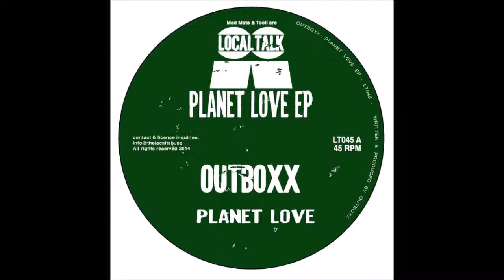Outboxx - Planet Love